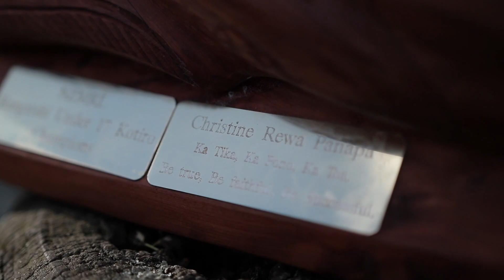Hokianga Storm v Waikato - 18s Kotiro | NZMRL Rangatahi Tournament 2021 | Day 1